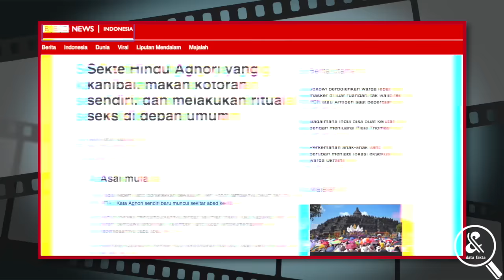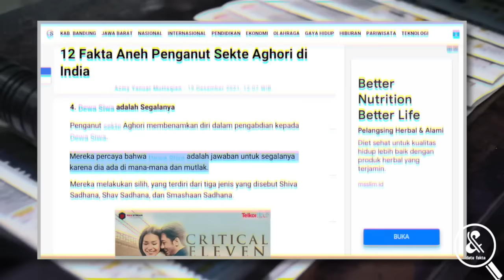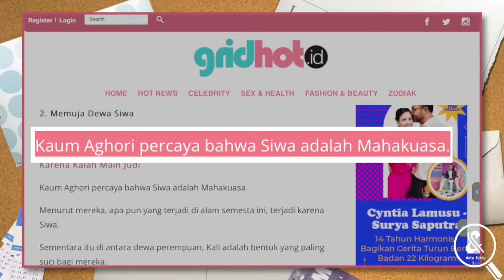BERHUBUNGAN DITENGAH MAYAT?? Sejarah dan Fakta Mengejutkan Sekte Hindu Aghori di India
Orang-orang Aghori dikenal sebagai kaum petapa yang merupakan pengikut sebuah sekte Hindu. Namun, sekte Hindu Aghori ini mempunyai pendekatan yang berbeda atas upaya mencapai pencerahan. Pengikut sekte ini meyakini bahwa perbedaan seperti baik dan jahat, daging manusia dengan binatang hanyalah khayalan. Walaupun menurut mereka ritual Aghori adalah cara paling ampuh untuk mendapatkan pencerahan, tetapi ritual ini justru menimbulkan ketakutan dan sorotan dari pihak luar. Nah, sebenarnya seperti apakah sekte Hindu Aghori ini?? apa yang mereka lakukan hingga menjadi perbincangan halayak luas?? berikut jawabannya untuk kalian ketahui.